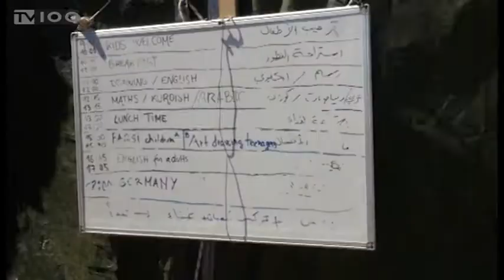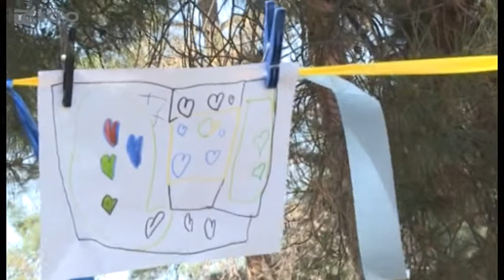ΕΚΠΑΙΔΕΥΣΗ ΠΡΟΣΦΥΓΟΠΟΥΛΑ-ΚΑΤΑΥΛΙΣΜΟΙ-ΧΩΡΟΙ ΥΠΟΔΟΧΗΣ (TV100-170816)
Όλα είναι σχεδόν έτοιμα, σύμφωνα με την Περιφερειακή Διεύθυνση Εκπαίδευσης Κεντρικής Μακεδονίας, ώστε τα προσφυγόπουλα που φιλοξενούνται στις δομές της αρμοδιότητάς της, να καθίσουν στα θρανία με την έναρξη της σχολικής χρονιάς. Βάση του σχεδιασμού, τα προσχολικής ηλικίας παιδιά θα δεχθούν διδασκαλία εντός των κέντρων φιλοξενίας ενώ σε σχολικά συγκροτήματα που είναι σε κοντινή απόσταση στα κέντρα, θα κάνουν μάθημα μόνο τις απογευματινές ώρες τα παιδιά από 6 έως 18 ετών. Η εγκύκλιος του υπουργείου Παιδείας με τις κατευθυντήριες γραμμές και με τον κατάλογο των σχολείων όπου θα κάνουν μάθημα τα προσφυγόπουλα, θα σταλεί στις Διευθύνσεις Εκπαίδευσης της επικράτειας τις επόμενες ημέρες.
Ρεπορτάζ: Αντιγόνη Σφυρή.
Κάμερα: Σπύρος Κόπανος.
Μοντάζ: Δέσποινα Χαριτοπούλου.
Μιλάει ο Νίκος Ακριτίδης (Αναπληρωτής Περιφερειακός Διευθυντής Εκπαίδευσης Κεντρικής Μακεδονίας )